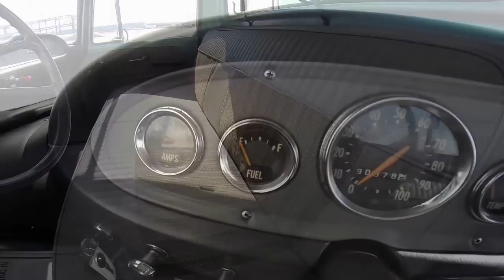1965 International Harvester 1200 Pickup (SOLD)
1965 International Harvester 1200 pickup
VIN: SB460365B

--High-quality restoration

--Correct Bahama Blue Iridium exterior

--Optional 304-CID International V8 engine

--Factory dual exhaust

--Rare factory rear bumper

--Limited-slip differential

--Original owner's manual and line sheet included

--International truck models brochure and original sales ad included

MotoeXotica Classic Cars is pleased to offer this beautifully restored 1965 International Harvester 1200 pickup truck with what are believed to be 90,977 original miles. According to previous accounts, this truck was only used by the previous owner for hunting and fishing trips, and it shows.

The 1200 was part of a series of light-duty pickup trucks produced by agricultural specialist International Harvester from the early '30s to early '70s. This truck you see pictured before you has benefitted from an amazing restoration.

The exterior is a correct Bahama Blue Iridium that glistens in the afternoon sun. It appears the bed has been removed during the restoration process, and this International truck comes with the rare factory rear bumper. This is a solid-bodied truck with an extremely dry and solid underside. Photos detailing the restoration process are included. This light-duty truck sits on four International Harvester wheels wrapped in Cooper Sam II Radial tires measuring 7.50R16LT.

The interior contains a gem with the line sheet attached to the driver's sunvisor. This line sheet is a piece of history as it shows what options this truck left the IH factory in 1965. The interior has had some restoration work as the seats are the correct vinyl/cloth combination and pattern and are a Vapor Grey color. The optional left and right arm rests show some wear but appear to be original. The gauges are all original as well, perfectly combining the retro feel with the modern restoration.

Though this was marketed as a light-duty truck, this 1200 has the optional heavy-duty 304-CID International Harvester V8 engine painted in its classic Harvester Orange. This engine is mated with a T-15 manual transmission, and the limited-slip differential will help with any off-road jobs. The line sheet also says this truck left the factory with hydraulic brakes.

This solid truck was reportedly used for only hunting and fishing by its previous owner, and the mileage currently reads 90,977 and is believed to be actual. This is an astounding IH pickup that will go great in any collection. VIN is SB40365B, and it is being sold on a clear Oregon title. GET OUT AND DRIVE!